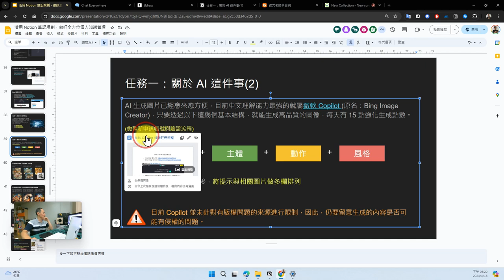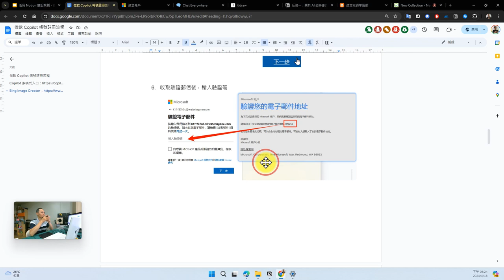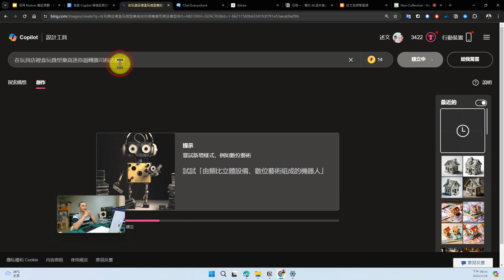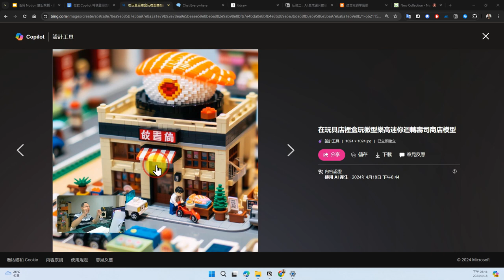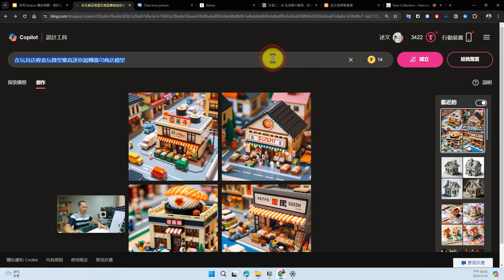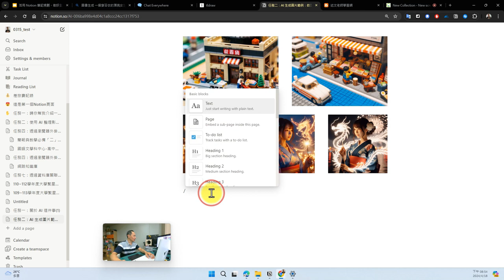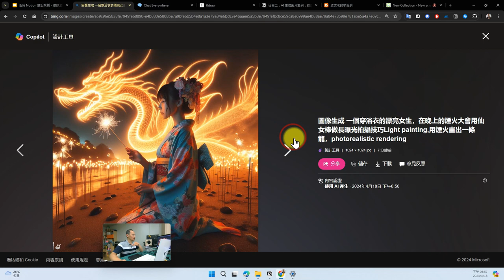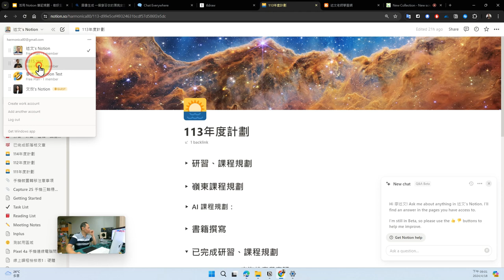08：任務一：關於 AI 這件事2，學習 Notion 多欄排版與圖說設定